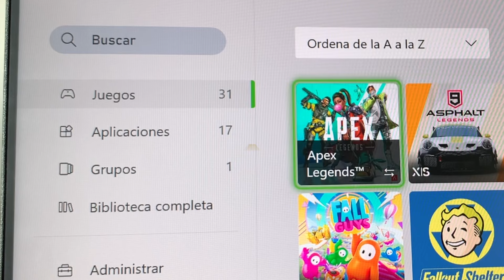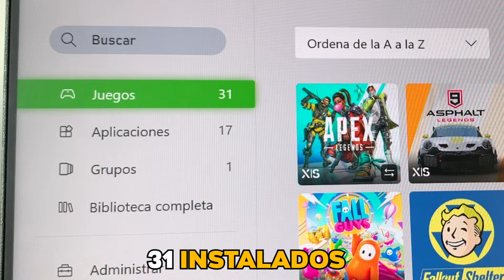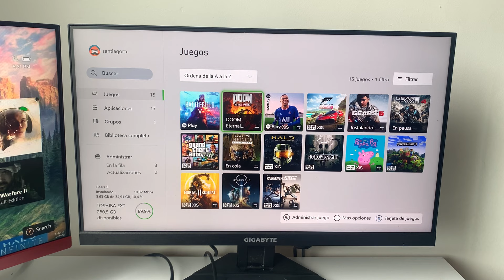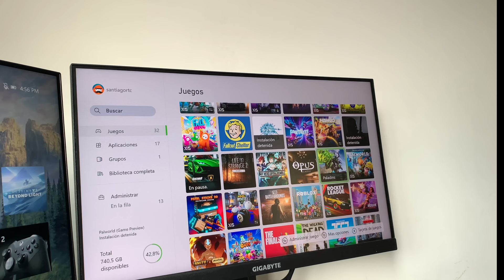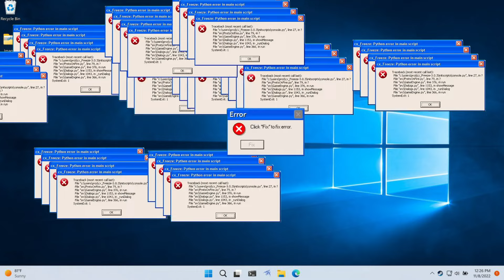POR ESTO NO COMPRES la XBOX SERIES S CARBON BLACK.... ¿ Vale La Pena La Xbox Series S en 2024?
POR ESTO NO COMPRES la XBOX SERIES S CARBON BLACK

En Este Video Te Demostrare Que No Es Buena Opción comprar la Xbox Series Carbón Black Debido a que podemos comprar un disco Duro Externo Y Guardar Muchísimos juegos Gastando menos Dinero

Espero Disfrutes el Video, Ten Lindo Dia